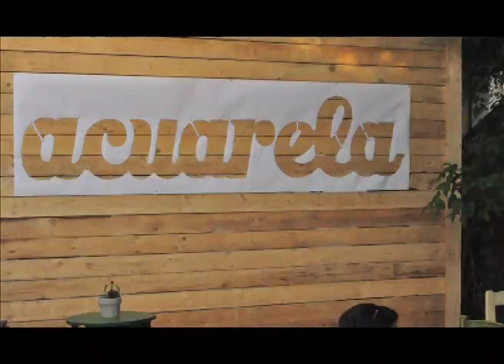Art & Fun @ Acuarela Bistro de Arte